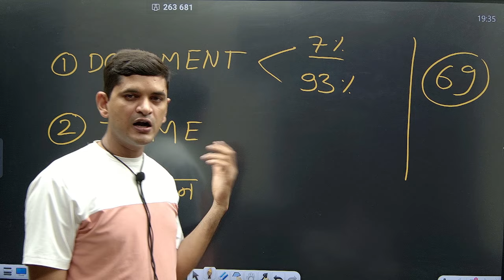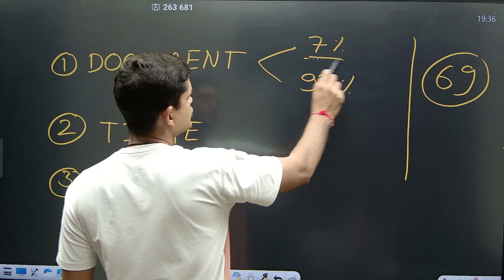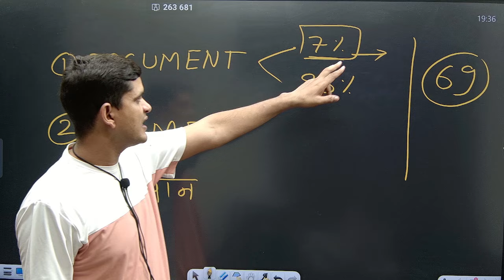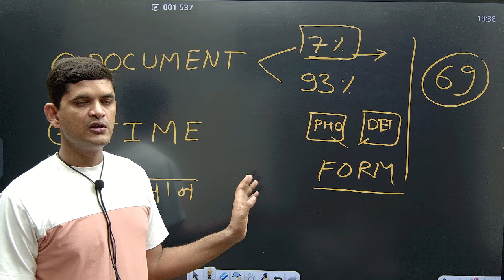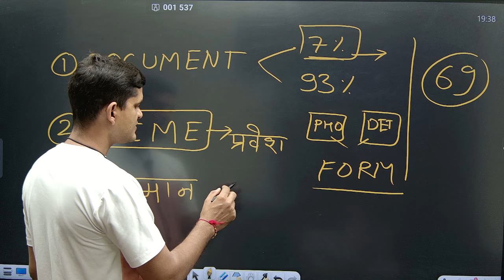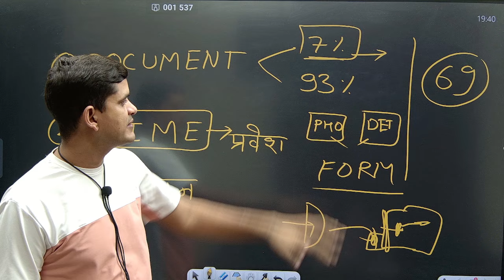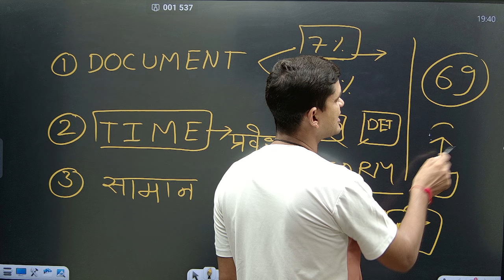UP POLICE RE EXAM 2024 | महत्वपूर्ण सूचना आज क्या पता चला मीटिंग में | एक बार ये वीडियो जरूर देखे ले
♦️ सभी प्रकार के PDF📙 के लिए Telegram Group जरूर Join करें. 👇
👉  UP SI ADITYA SINGH TELEGRAM GROUP :

धन्यवाद. ❤️🇮🇳